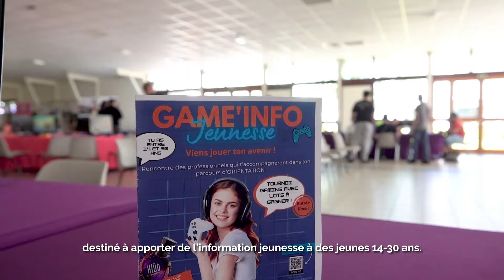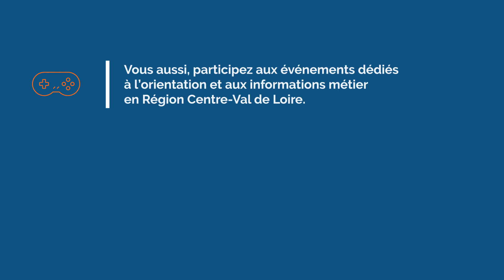Game Info Jeunesse